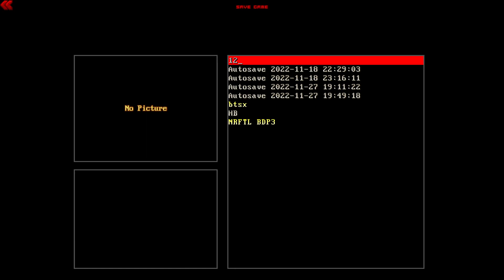Hell Revealed | Brutal Pack v10 | Map 17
Playthrough "Hell Revealed" wad with "Brutal Pack v10" on difficulty "Extreme Nightmare".